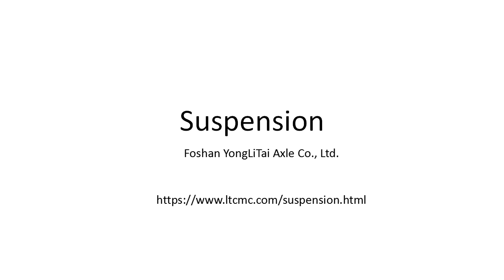What's the Best Suspension System for Your Semi-Trailer or Truck?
Yonglitai axle CO.,LTD is the professional manufacturer of axles, suspensions and spare parts for semi-trailer with more than 50 years producing experiences.
Its current annual production ability can reach to 150000pcs axles and 50000 sets of all kinds of suspensions. Our company has obtained the ISO/TS16949 certificate by SGS.